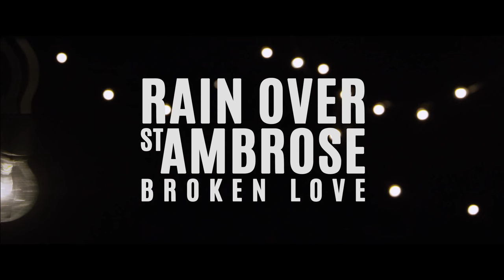Rain Over St. Ambrose - Broken Love [OFFICIAL VIDEO]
Official video for "Broken Love" by Rain Over St. Ambrose, from the album Still Waking Up.

A Shut Up & Colour Pictures production.
Director: Scott Simpson
Producer: Jason Levangie
Cinematographer: Kevin A. Fraser

We acknowledge the support of Film & Creative NS (R.I.P.) for providing funding for this project.